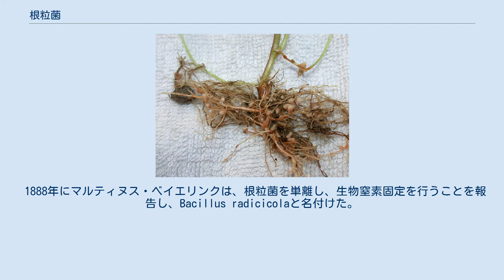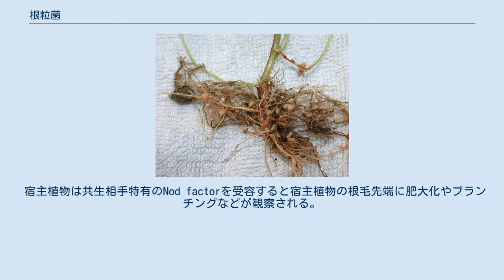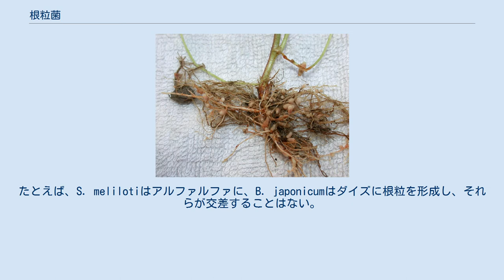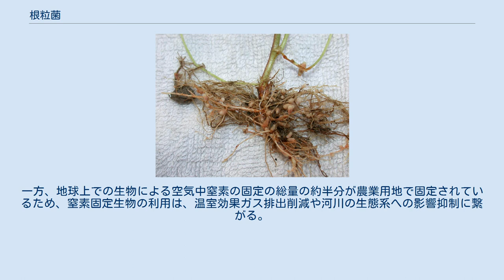根粒菌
根粒菌（こんりゅうきん、Rhizobia）はマメ科植物の根に根粒を形成し、その中で大気中の窒素をニトロゲナーゼによって還元してアンモニア態窒素に変換し、宿主へと供給するいわゆる共生的窒素固定を行う土壌微生物。
根粒内には宿主から光合成産物が供給されることにより、共生関係が成立している。
 レンゲの根粒 リゾビウム属、ブラディリゾビウム属、シノリゾビウム属、メソリゾビウム属などに分類される。
 1888年にマルティヌス・ベイエリンクは、根粒菌を単離し、生物窒素固定を行うことを報告し、Bacillus radicicolaと名付けた。
その後、アルバート・ベルンハルト・フランクはRhizobium leguminosarumと名前を付け直した。
ほとんどの研究は、ウマゴヤシ、ミヤコグサ、クローバー、アルファルファ、ダイズなどの作物および飼料豆類について行われてきた。
 根粒菌は主にマメ科植物の根に侵入し、根粒という新しい器官を形成して、共生窒素固定を行う。
 まず宿主植物の根が分泌した特定のフラボノイドを根粒菌内のNodDが感知すると、nod遺伝子群が発現し、ノッド因子が合成・分泌される。
 宿主植物は共生相手特有のNod factorを受容すると宿主植物の根毛先端に肥大化やブランチングなどが観察される。
細胞質のカルシウムスパイキングも根毛の基部で起きる。
次に、根毛でカーリングが起き、根粒菌は根毛に包み込まれる。
さらに、植物細胞壁の局所的な破壊や原形質膜の陥入などが起き、感染糸がつくられる。
根粒菌が内部に入ると宿主植物根では皮層細胞の一部が脱分化、細胞分裂し、根粒原基ができあがる。
根粒原基に入った根粒菌は根粒原基内の植物細胞に取り込まれ、根粒原基が発達して成熟根粒となる。
 根粒中で根粒菌はニトロゲナーゼにより大気中の窒素をアンモニアに固定する。
その後、アンモニアはグルタミンやアスパラギンのようなアミノ酸に変えられた後、植物に送られる。
植物は根粒菌に炭水化物を供給する。
植物は根粒菌にレグヘモグロビンを使って酸素を提供する。
これにより、ニトロゲナーゼ活性の阻害防止のために根粒内の酸素を低く保ちながら、根粒菌の呼吸を促す。
 マメ科植物に形成される根粒には根粒内の細胞の発達段階が均一の有限型根粒と、根粒内が発達段階でわかれている無限型根粒がある。
 宿主植物と根粒菌の関係は、一部の例外をのぞいて厳密な宿主特異性に支配されている。
たとえば、S. melilotiはアルファルファに、B. japonicumはダイズに根粒を形成し、それらが交差することはない。
こうした宿主特異性の認識は植物根から分泌されるフラボノイド等の化学物質を認識して根粒菌nod遺伝子群が活性化しノッド因子を合成・分泌する段階と、そのノッド因子を植物が認識・受容して根粒形成と感染のプロセスが開始する段階の、少なくとも2段階ある。
 1960年代の緑の革命により作物生産量は飛躍的に増加した。
その作物生産量の増加に大きな役割を果たしたのが化学肥料であり、現代農業において窒素肥料は不可欠なもとなっている。
化学肥料は、二酸化炭素や一酸化窒素の排出、あるいは河川の富栄養化などが問題になっている。
一方、地球上での生物による空気中窒素の固定の総量の約半分が農業用地で固定されているため、窒素固定生物の利用は、温室効果ガス排出削減や河川の生態系への影響抑制に繋がる。